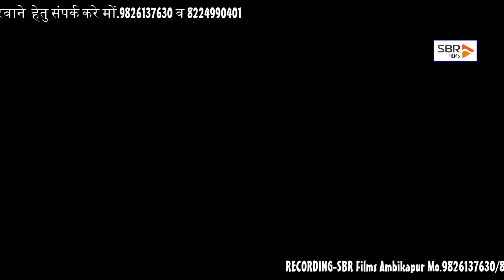Cg Video | Mola Kosna Piyade Bai | Ramesh Rasila,Babli Rani | मोला कोसना पियादे बाई | Cg Song 2023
* Titel         - MOLA KOSNA PIYADE BAI
* Singer     - RAMESH RASILA,BABLI RANI
* Cast        - SURAJ PURI,LOVELY NIGAM
* Lyrics      - PRAN SINGH
* Music Arrenger - BABLU DADA
* Paid        -  GANGA SAINI
* Tabla       -  RATAN BABU
* Recordist - BRIJESH TENDUA
* Camera    - GAUTAM SARJAL
* Editing      - BRIJESH TENDUA
* Choreographer - GAUTAM SARJAL
* Publisher  - SHRI BRIJRAJ FILMS & CREATION
* सूचना...,
इस गीत का कॉपीराइट 'SBR FILMS' के पास अधिकृत है | इस चैनल के गाना को कॉपीराइट करके  'YouTube' या अन्य चैनल में डालना कानूनन अपराध है | आपको जुर्माना या जेल हो सकती है |
Copyright:- Shree BR Films And Creation